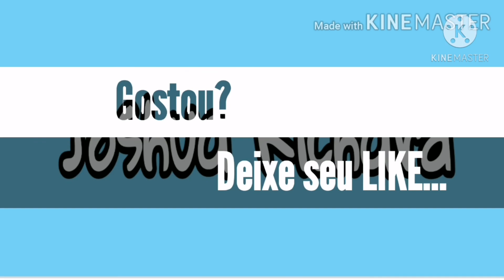✔ ROBLOX: SIMULADOR DE PESCARIA🐟🐠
roblox#joshuarichard2010games
Olá Galera, aqui é mais um vídeo no canal de ROBLOX. Roblox é o universo virtual definitivo que permite que você jogue, crie e seja tudo que puder imaginar. ROBLOX: SIMULADOR DE PESCARIA. Espero que goste.

✔ PROGRAMAÇÃO DE GRAVAÇÃO DE TELA:
• AZScreenRecorder

✔ EU FIZ ESTE CURSO CONSTRUÇÃO DE CASA NO MINECRAFT - CONSTRUCTOR PRO do Youtuber willzy (João Victor). Super indico este curso. APRENDA A CONSTRUIR NO MINECRAFT! - CURSO MÉTODO CONSTRUTOR PRO DO Willzy. Tenho aprendido muito neste curso.Estou melhorando bastante minhas construções no MINECRAFT. Link do Curso: APRENDA A CONSTRUIR NO MINECRAFT! - CURSO MÉTODO CONSTRUTOR PRO Aprenda a construir no Minecraft

Seja bem vindo (a) ao canal Joshua Richard 2010! Com vídeos semanais, o canal é apresentado por Joshua Richard tem como objetivo compartilhar ideia de construção de casa Medieval e Moderna no Minecraft de uma forma simples e direta com conteúdos diversos para todos os iniciantes e avançado para mundo Minecraft. No canal mostro tutoriais de outros jogos por exemplo, Brawl stars, plants vs zumbies e angry birds ...
✔ Ative a 🔔 Campainha do Canal para receber o aviso de vídeo NOVO.